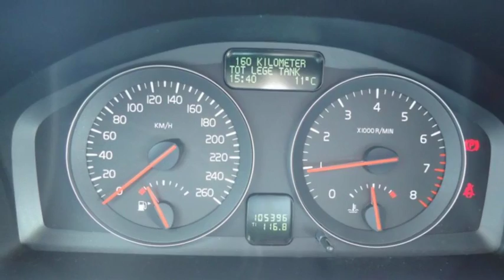Volvo S40 1.8 EDITION-2